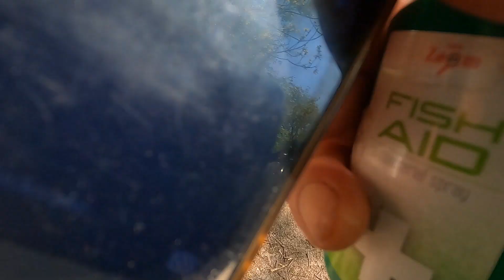Majowe Liny 🐠 pod 50 cm , Spomb 🚀 w akcji. Zapowiedz Trakker Bug Blaster - Zabojca komarow !!!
O czym dzisiejszy film ?
Majowe Liny 🐠 pod 50 cm , Spomb 🚀 w akcji ... Udana wyprawa.
Spomb .. przydatna rakieta. Trzy necone Spomb-em pola daly efekt.

Kazdy z nas niejednokrotnie opedzal sie nad woda od komarow , much , meszek .
Testowalem dzis Trakker - Bug Blaster zabojca owadow ( Komary , muchy , meszki i inne owady ) . Powstal oddzielny film , bo sporo tego materialu wyszlo. Relacja za chwile w oddzielnym filmie. Jak wypadl nasz zabojca ? zobaczcie sami.

Przypominam o trwajacym Konkursie / Rozdaniu Majowym . Szczegoly udzialu w filmie " 4 szt Majowe Szczupaki Konkurs Kwiecien losowanie + Nowy Konkurs Maj 2022 🦊 Fox Rage Replicant Pike " z dn. 1 maja 2021. Losowanie nagrod 5 Czerwiec ( Niedziela )

W konkursie Majowym beda losowane 3 Nagrody ( W tej chwili mamy juz te minimum Subskrybcji , czyli 200 ktore byly wymagane do losowania 3 x Nagroda ) 1.Nagroda I Glowna w konkursie Majowym - Torba / Wiadro / Nosidlo Materialowe firma " CHUB " Model Vantage. 2 i 3 Nagroda to Wagi z miarka + tasmy kpl. 2 szt do wedek. Zwyciezca 1 Nagrody otrzymuje dodatkowo rowniez taki zestaw jak za 2 i 3 miejsce. Warto brac udzial . Zapraszamy do udzialu.

                             12 x 🎁   KONKURS w 2022

W 2022 roku przewidzieliśmy 12 x KONKURS. W każdym miesiącu można wygrać nagrodę wędkarską ( Sprzęt firm : Shimano , Fox , Prologic , Trakker , ND Tackle , Korda , Anaconda , Drennan/ESP , Guru , Preston , NGT , Sonic , Cormoran, Nash , RidgeMonkey ,Gardner Tackle. ) Zapraszamy do udziału w KONKURSIE .

                                O czym Kanał " Wędkujemy & Testujemy " ? 🐠

 Kilka słów o mnie . Wędkuje od małolata . Karta wędkarska w wieku 12 lat  ( od 1979 r ) . To już 42 lata :) . Obecnie ulubiona metoda - delikatnie Method Feeder oraz trochę grubiej Karpiowanie. Ulubione wyprawy - Karp , Lin. Wcześniej Spining - Szczupak , Okoń. Kanał " Wędkujemy & Testujemy " to pomysł na testy prosto z nad wody . Zarzucam zestawy i zaczynam testować. Przeszkodzić mi może tylko dźwięk sygnalizatora. To tez zostanie zarejestrowane :) Warto oglądać  !!!. Emocje gwarantowane.

             Dlaczego warto oglądać kanał Wędkuje & Testujemy ? 🐠

Pozdrawiamy Arek i Kasia  🐠